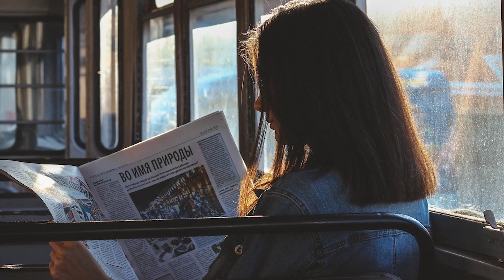Ryszard Szurkowski Nie Żyje, Śmierć Najlepszego Polskiego Kolarza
W wieku 75 lat zmarł Ryszard Szurkowski, najbardziej utytułowany polski kolarz w historii. O jego śmierci Polską Agencję Prasową poinformowała żona sportowca Iwona Arkuszewska-Szurkowska.

Wikipedia.org
Google.com
Pixabay.com
Videvo.net